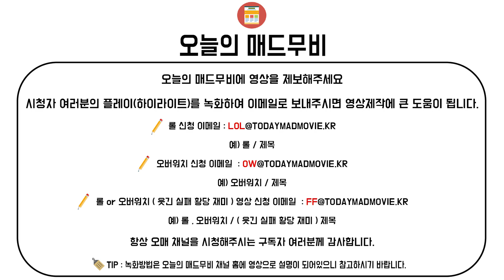롤 매드무비 / 니달리 명장면 플레이 미친 무빙 니달리 장인 매드무비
니달리 명장면 플레이 니달리 종결 미친 무빙 니달리 장인 매드무비
todaymadmovie / todaymontage

●Crediter & ●Character

●Thumbnail-